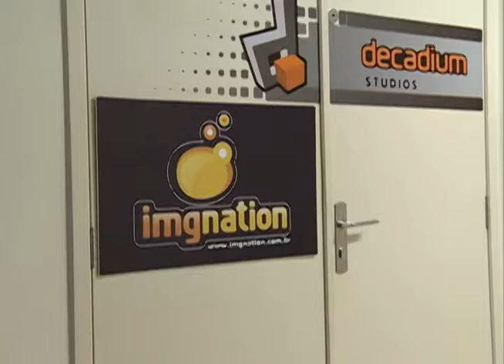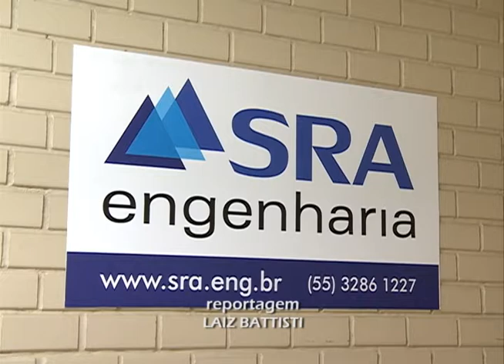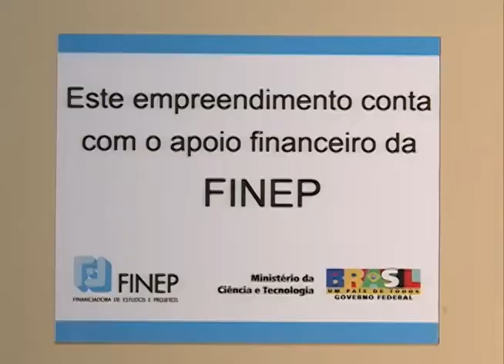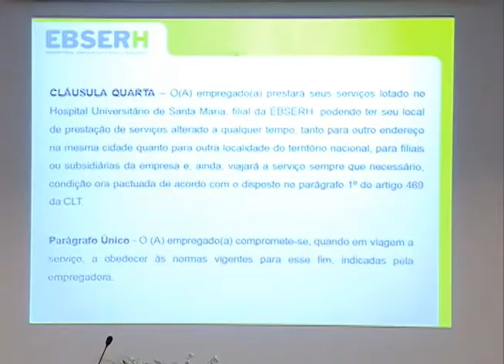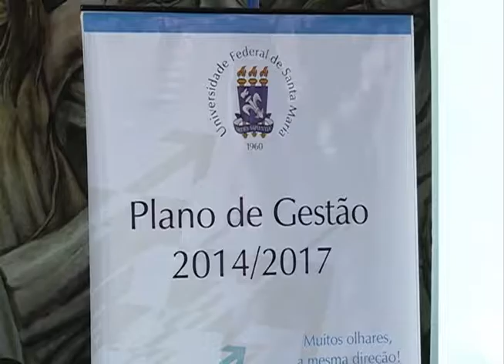Redação TV Campus - 03.11.14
Os destaques do Redação TV Campus do dia 03 de novembro foram:

- Em novembro, o mês do empreendedorismo, Santa Maria recebe a FEISMA e o Salão de Inovação e Empreendedorismo, promovido pelo Núcleo de Inovação e Transferência Tecnológica (NIT) da UFSM;
- Como funciona a Incubadora Tecnológica de Santa Maria;
- Integração entre HUSM e Ebserh (Empresa Brasileira de Serviços Hospitalares);
- Apresentação do Plano de Gestão da UFSM para o período entre 2014 e 2017.

As notícias da Universidade Federal de Santa Maria você confere de segunda a sexta-feira no Redação TV Campus, às 21h.